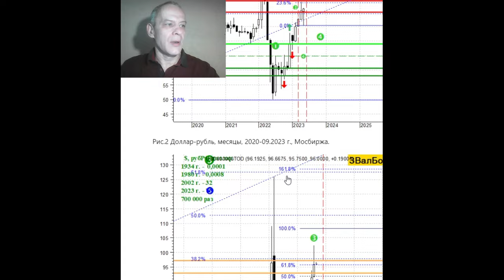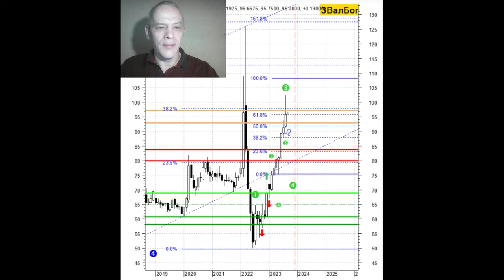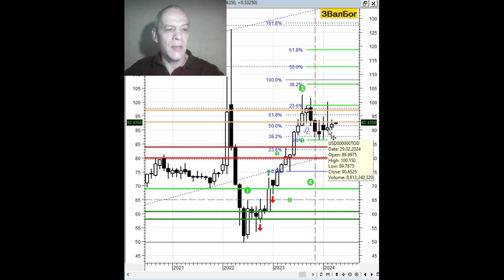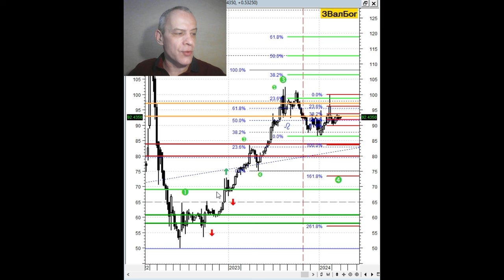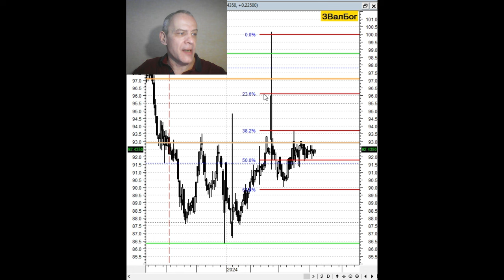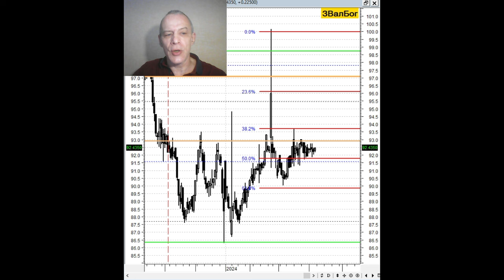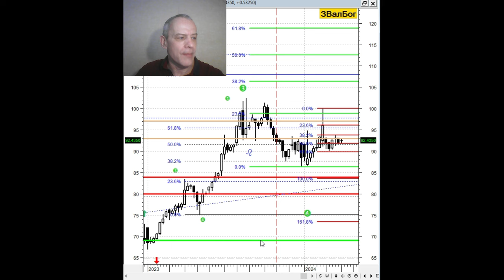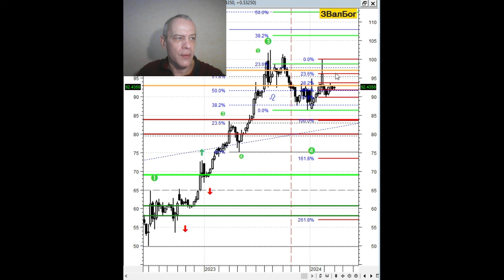Ч.3 Доллар-Золото-Рубль. Исполнение прогноза доллар рубль. Прогноз на 2-3 КВ. Апрель 2024.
00:00:00 - О чём ролик?
00:05:00 - Основные показатели предыдущего (сентябрь 2023) прогноза.
00:14:50 - Анализ выполнения сентябрьского, 2023-го года, прогноза.
00:19:10 - Анализ конфигурации доллар-рубль августа 2023-го –марта 2024-го. Прогноз сценария поведения доллара к рублю на 2-3 кв. Сценарий падения доллара.
00:33:50 - Сценарий роста доллара к рублю. Связь динамики доллара к рублю в январе-феврале 2024г.  попытками прорыва ВСУ в Белгород, и с терактом в «Крокусе».
00:45:15 - Критерии увеличения вероятности  развития роста доллара к рублю, потенциал возможного роста.
00:59:50 - Анонс следующих роликов.

Публикации  в Дзен:

1.   Ч.3 Доллар Золото Рубль. Исполнение прогноза доллар-рубль, Прогноз на 2-3 КВ. Апрель 2024.
2. Графики к ролику "Доллар-рубль выполнение прогноза от 24.05.23, прогноз2-3кв. Сентябрь2023"

Ссылки на упоминаемые ролики  :

1.  Доллар рубль выполнение прогноза от 24 05 23, прогноз2 3кв Сентябрь2023. ютюб 6 сент. 2023 г.
2. Доллар-рубль, Золото, Нефть, прогноз на 2-3мес и 2-3кв, МАЙ 2023. ютюб 24 мая 2023 г.
3.  Ч 2 Доллар Золото Рубль Исполнение прогноза золото рубль, Прогноз на 2 3 КВ Март 2024, 18 мар. 2024 г.
5. Золото прогноз 15-20лет.Экономика России выросла на 20%, кризис на Западе будет ещё 40-60 лет. ютюб 8 дек. 2022 г.

ВСЁ, ЧТО СКАЗАНО В ЭТОМ РОЛИКЕ, НЕ ЯВЛЯЕТСЯ РЕКОМЕНДАЦИЕЙ ИЛИ ПОБУЖДЕНИЕМ К ДЕЙСТВИЯМ. И, ЯВЛЯЕТСЯ ТОЛЬКО ЛИЧНЫМ МНЕНИЕМ АВТОРА.